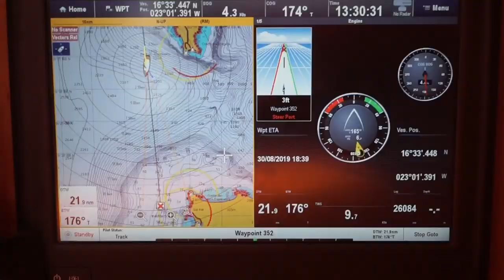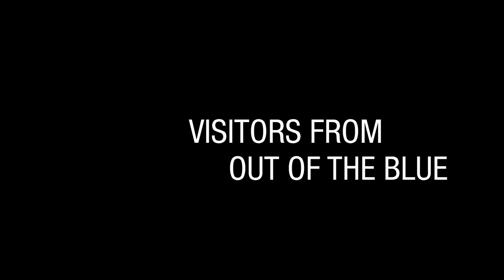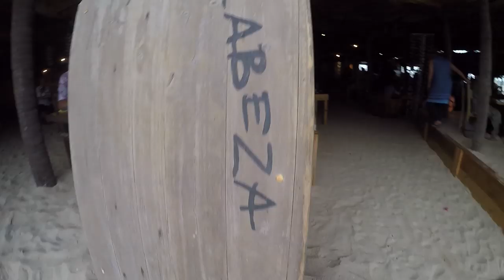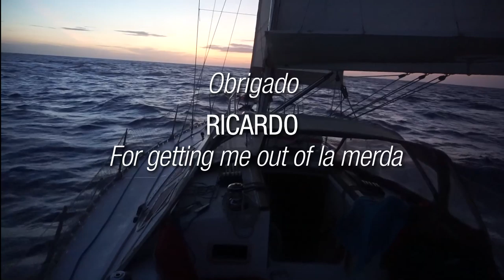Winded Voyage 4 | Episode 47 | Sailing Cape Verde In Full Color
Ever see a sailboat sailing under spinnaker in Cape Verde? This is a rare sight. But we did it. Conditions were just right for us to be sailing Cape Verde in full color from Sal Island to Boavista Island, about 40 nautical miles. We were joined by dolphins and the Canadians. Me and Peixe set out to visit the town of Sal Rei and experienced a very rare phenomena. Rain! Never seen someone so happy to dance and shower in the rain before. Having been here nearly a year, having dear friends and slowly learning to speak Kriul, I have been able to truly appreciate how special Cape Verde is.